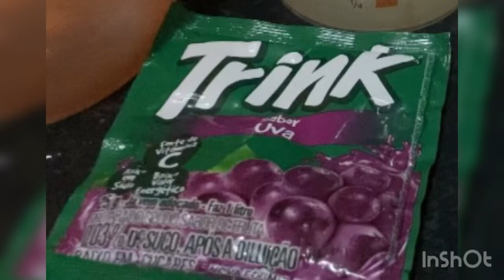SACOLÉ DE UVA 🍇 BASE DE ÁGUA😋 SUPER LUCRATIVO💰sacoléabasedeágua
Sacolé de uva 🍇 Base de água. Super lucrativo💰💰 Sejam bem vindos a se INSCREVEREM!